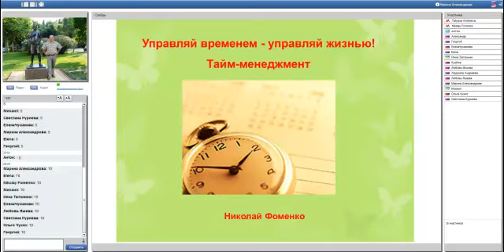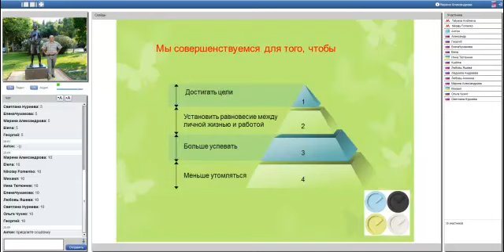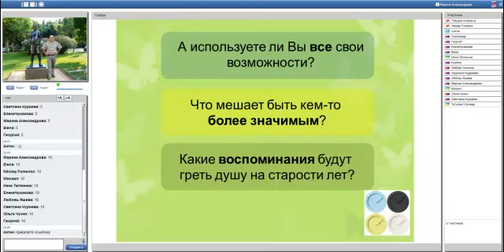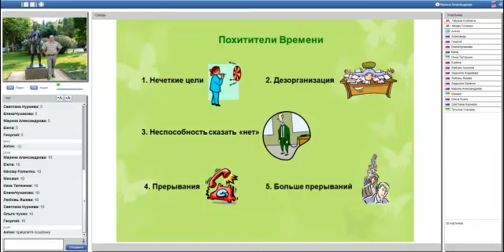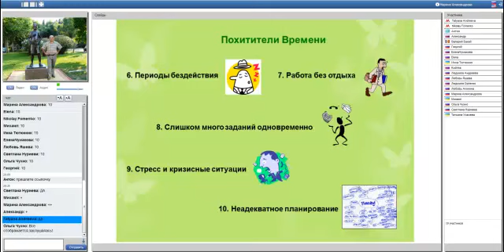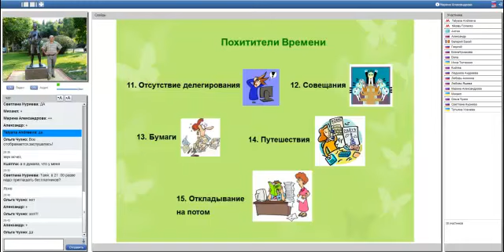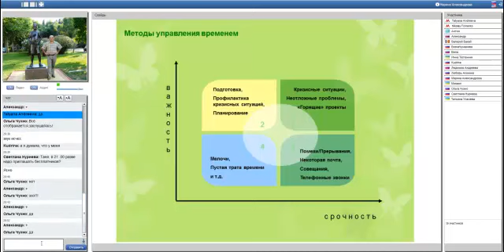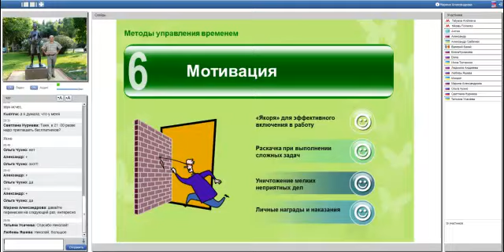Вебинар по тайм менеджменту 28 октября 2013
Управление своим временем было и остается большой проблемой для целеустремленный людей. Хотя во время вебинара у меня пропадало электричество, ребята все записали. Спасибо.

Для планирования своего времени я использую ежедневник А. Парабеллума, Н. Мрочковского "Как успеть все! Технологии управления временем" - здесь купить.